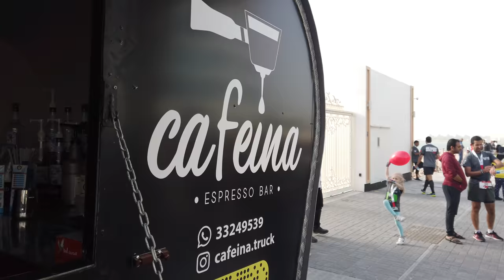Bin Faqeeh Boost Run - KM 10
Map:
Dilmonia Bahrain

Equipment:

Sony a6500
Sony rx100 Mark 5
Samsung S8

Sony Alpha SEL18200 E-mount 18-200mm F3.5-6.3 OSS
Sony 50mm f/1.8 Mid-Range Lens for Sony E
Sony SELP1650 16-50mm Power Zoom
Sony lens 35mm 1.8

Sirui 3T-35K Tripod with 3T-35 Ball Head & Case

Rode VideoMicro Compact On-Camera
Rode smartLav+